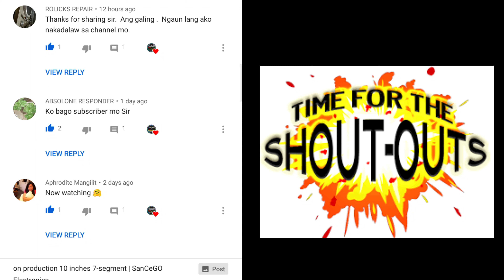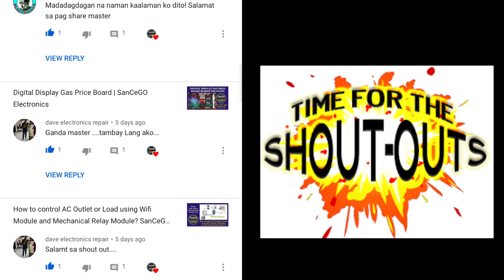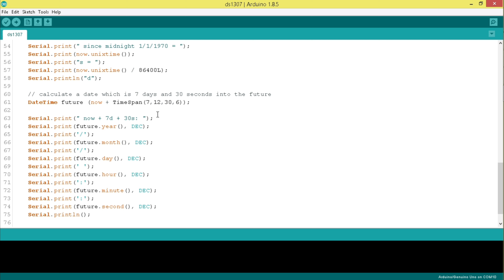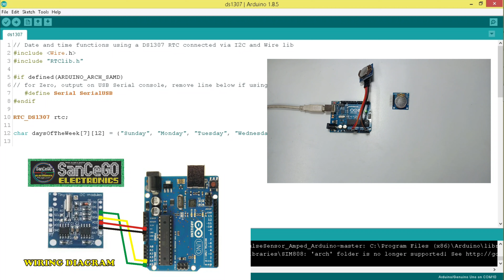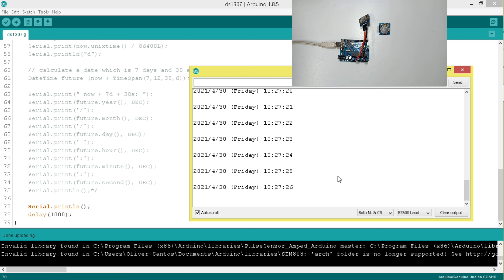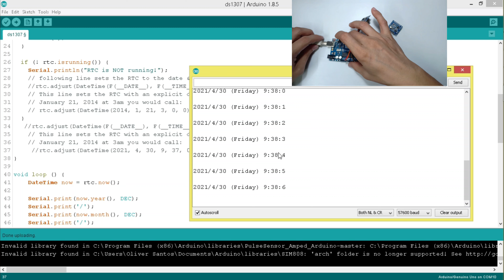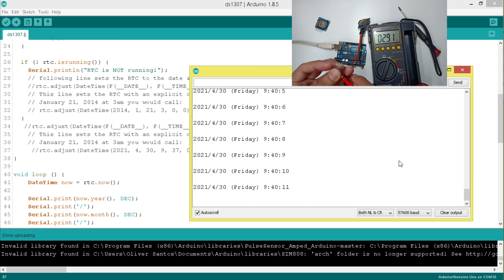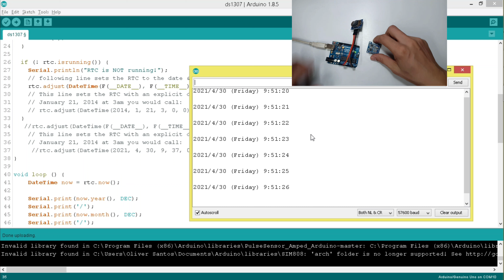Paano mag test ng Real Time Clock Module (RTC DS1307) using Arduino Uno? | SanCeGO Electronics